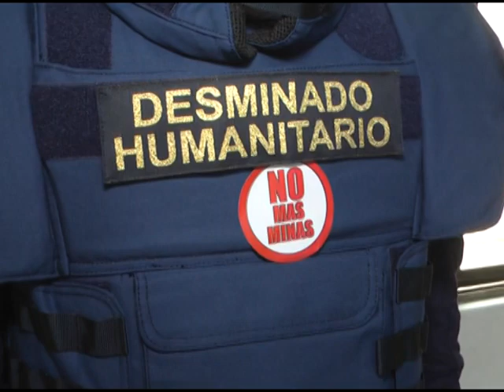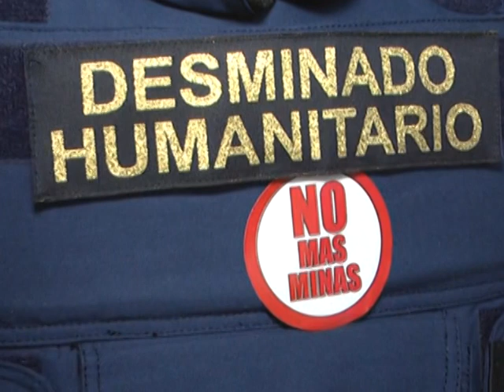Declaran 4 municipios del Valle del Cauca libre de minas antipersonales